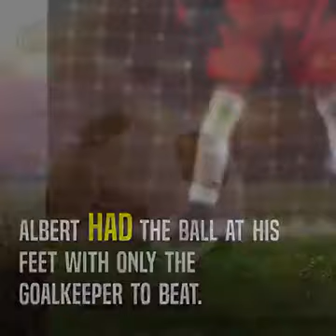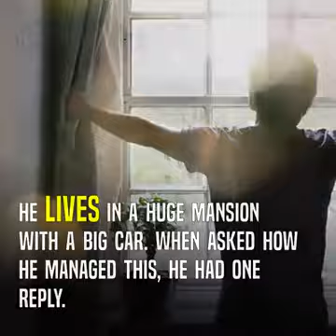Ronaldo never forgot this....!